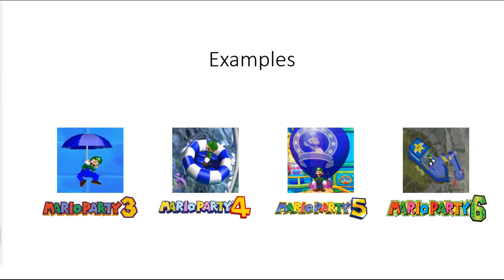What do you think of this Fact? #11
Here is another Fact that I found Interesting. Luigi was using Blue as his Color in Mario Party 3, 4, 5, and 6 because He and Yoshi can't use the Same Color since they're Green.